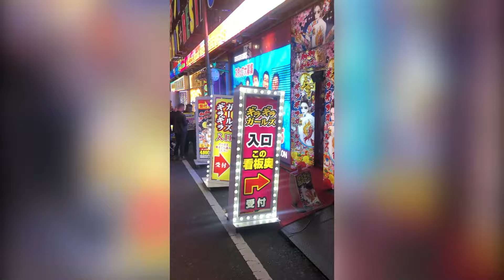Street drifting in Japan and other adventures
When in Japan you so all that the Japanese do. Sumo wrestle, snow board and go street drifting with some crazy wild drifters who won’t be named. But are big over there.